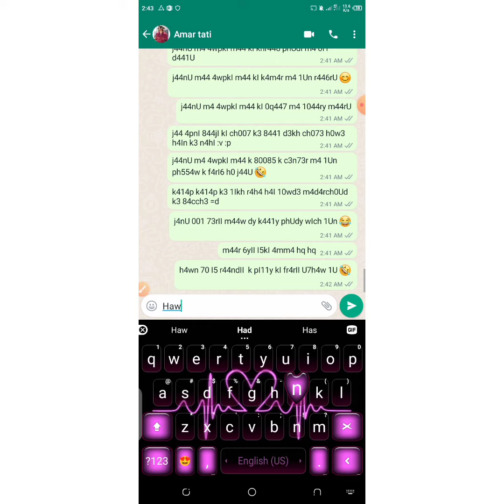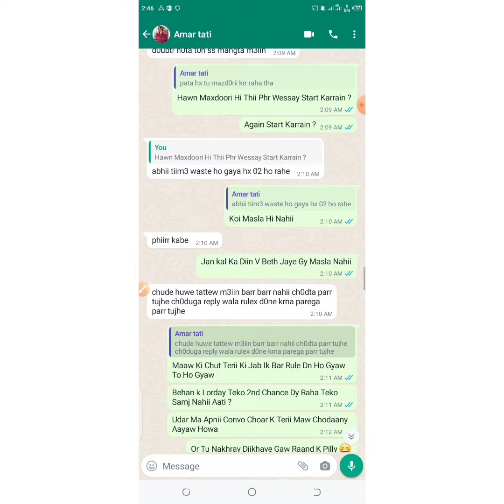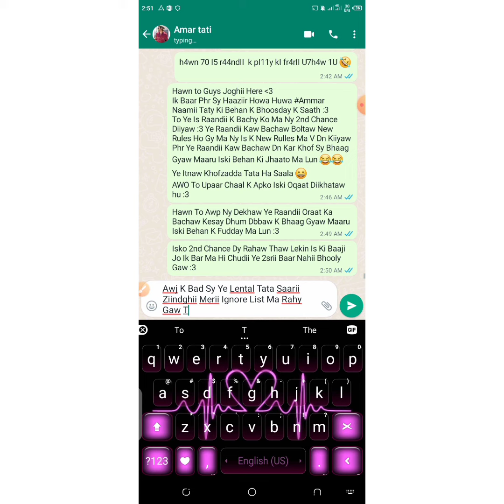2ND CHANCE =D AMMAR NAMI KID KO 2ND CHANCE DIIYA RULE DN KAR K FRAR 😂